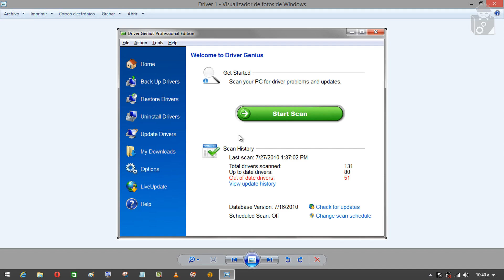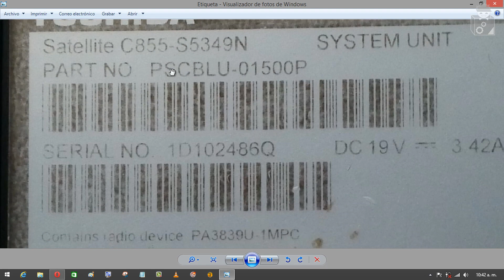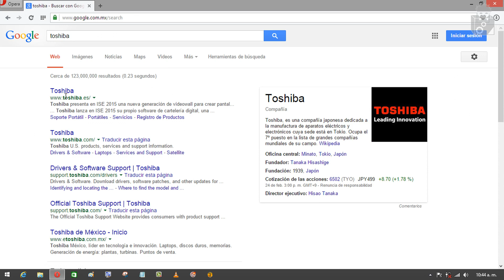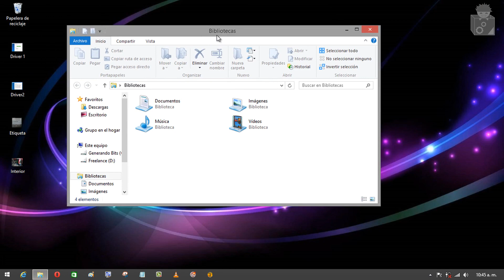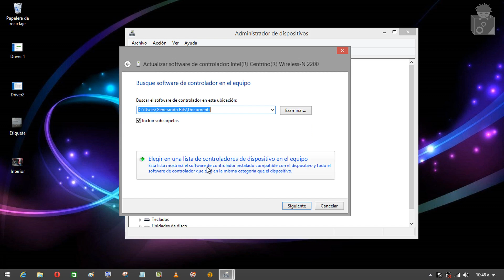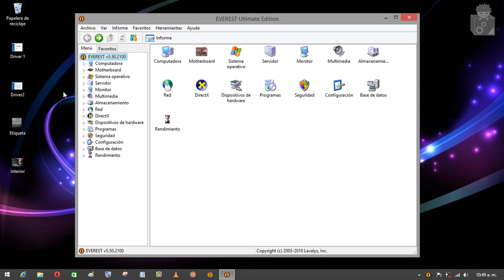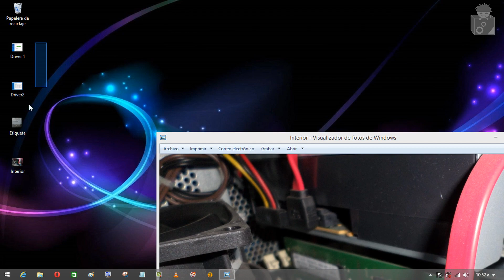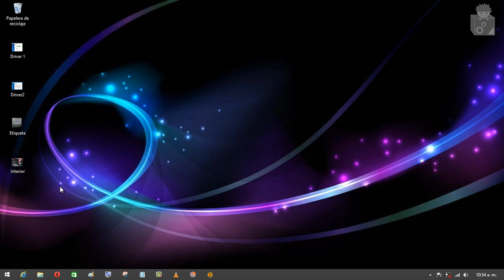5 Diferentes maneras de buscar y encontrar drivers de PC o Laptop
En este video tutorial te muestro 5 diferentes maneras de buscar, encontrar y descargar drivers para tu computadora, laptop, netbook, mini laptop, etc

Te invito a que le des Like y Compartas el video con tus amigos :)